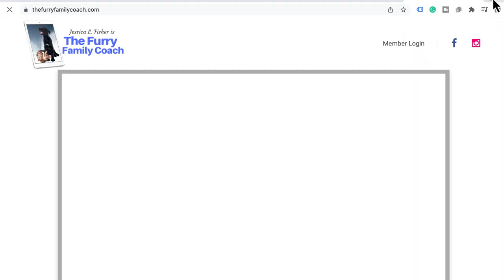How Can I Build Confidence As A Pet Parent?